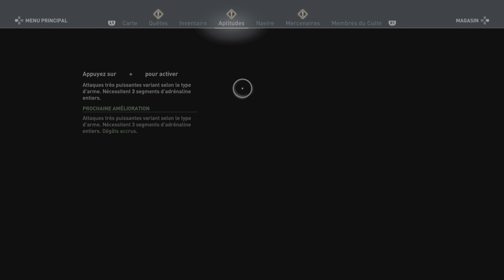Assassin's Creed Odyssey | 39